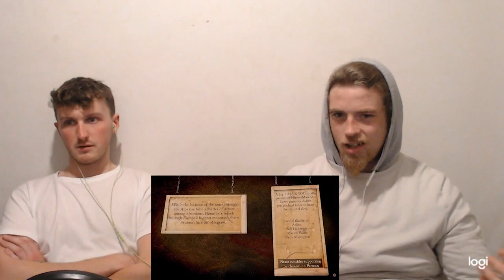Hannible Starts His Journy Through the Alps! Road To Rome:Hannibal PT1-History March:LazyDaze Reacts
Hello and Welcome to the LazyDaze Channel! Today you have a solo reaction from Jack and Tubby to a highly requested series, Hannibal. By HistoryMarche, In this video, we will be watching Part 1 of The Road to Rome! If you haven't already, head over to their channel; they make some amazing content! We really enjoy learning more about Roman history. We really enjoy going back and forth with our community in the comment box, so please join in.